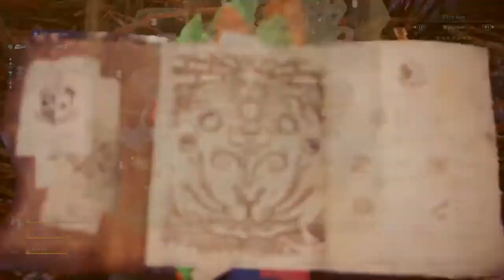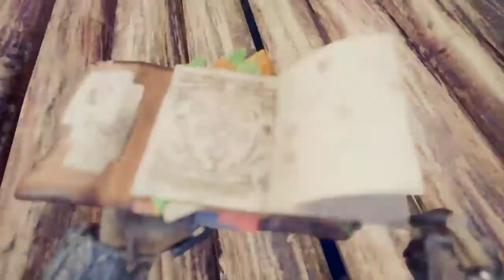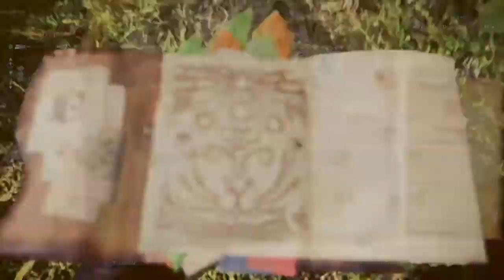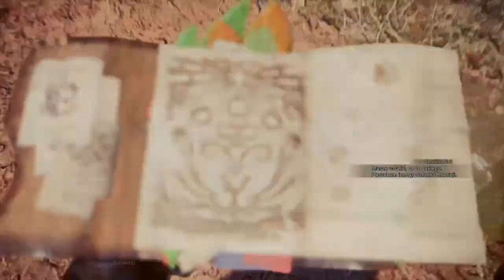Monster Hunter World - 13 - Jyuratodus oraz Geralt zawitał do tego świata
Cześć, Witam Serdecznie w nowym odcinku z Monster Hunter World.

Monster Hunter World polski komentarz
Monster Hunter World  Gameplay PL
Zagrajmy w Monster Hunter World
Monster Hunter World  po polsku
Lets play Monster Hunter World